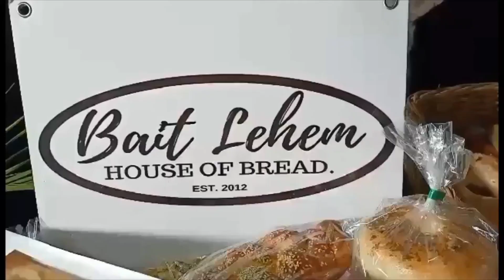Misters of Filipinas LIVE Interview Series 2 - Get to Know the Candidates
𝗪𝗔𝗧𝗖𝗛 | Know more about the 2021 Misters of Filipinas contestants from Davao del Norte, Pampanga, Lapu-Lapu, Isabela, Tarlac and Albay in this Fab Philippines x Missosology exclusive LIVE interview series!